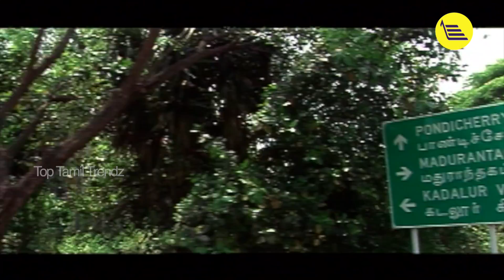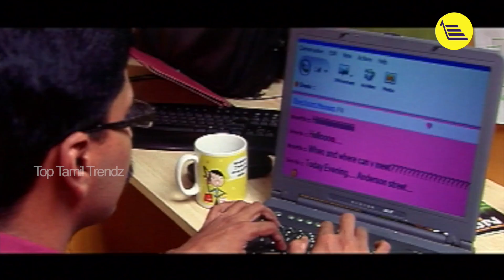Saa Boo Thiri Tamil Full Movie Part - 7 || Arshad Khan, Prajin, Akshay, Mithuna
Watch Saa Boo Thiri Movie Parts.

Starring : Arshad Khan, Prajin, Akshay, Mithuna, Ujjainee, Saara And Others.

Director : Arshad Khan

Producer : Rajesh Khanna